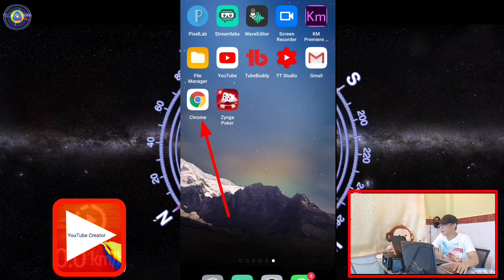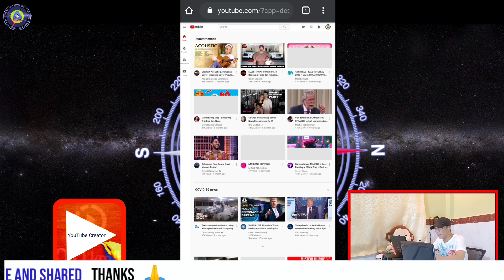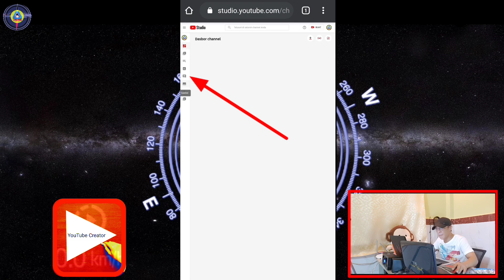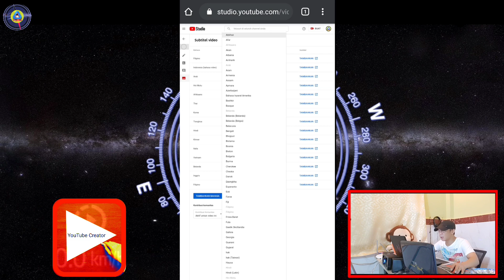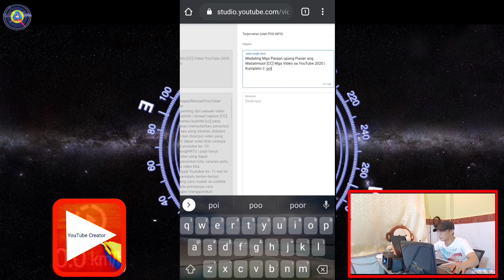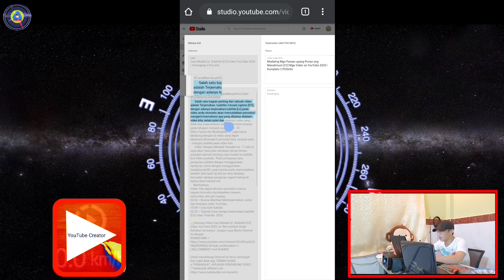Cara menerjemahkan judul dan diskripsi video YouTube di HP 2020 | Pos Info [CC]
Salah satu cara mengoptimalkan video youtube (tambah audien ,tambah subscriber,tambah jam tayang) kita adalah Optimalkan Video youtube dengan Cara menerjemahkan Judul dan diskripsi video YouTube .
Dalam tutorial cara cepat terjemahkan judul dan diskripsi pada tahapan menjadi youtuber ke 12 kali ini, saya mencoba berbagi informasi cara  menambahkan judul dan diskripsi pada video youtube teman-teman dengan menggunakan handhpone(hp) , sebelumnya saya telah bahas topik yang sama pada tahapan menjadi youtuber ke-10 (pada pc/laptop) hanya perbedaannya pada perangkat yang kita gunakan.
 🙏Semoga Tutorial  Optimalkan Video youtube - Cara menerjemahkan Judul dan diskripsi video YouTube di HP, Bermanfaat Untuk Sahabat semuanya.

Untuk mendukung Channel ini terus semangat Dan Lebih Baik lagi ,TERIMA KASIH.
✓ PERANGKAT /APLIKASI PENDUKUNG VIDEO :
* PowerPoint Microsoft Windows 10
* Handphone Merk OPPO
* Aplikasi KINMASTER Premiere Pro
* Perekam layar  (screen recorder ) :
Holiday by JayJen & Osheen
cara mengisi judul dan deskripsi di youtube, apa itu judul dan deskripsi di youtube,Optimalkan Video youtube - Cara terjemahkan Judul dan diskripsi di HP,TMY- tahapan menjadi youtuber.